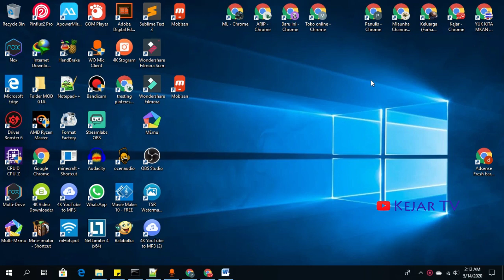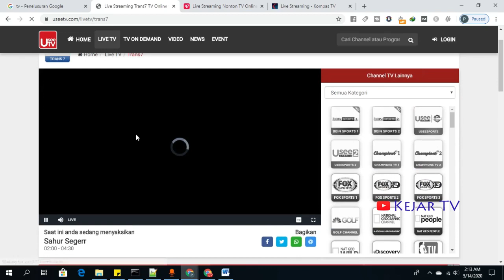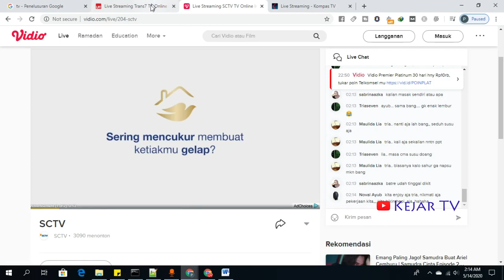Nonton Tv GRATIS Di Komputer